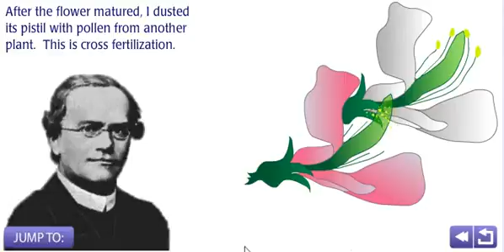video 6WtUoFJ0CRa 22 48 598x288